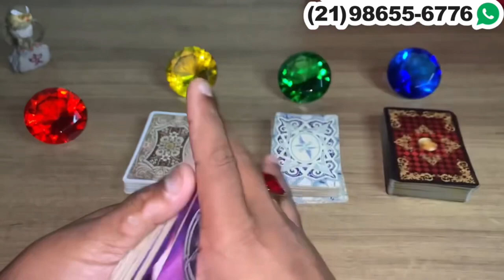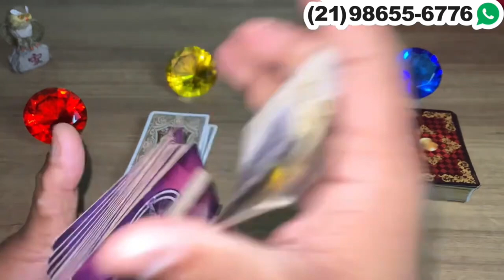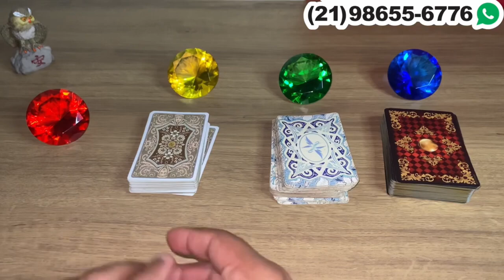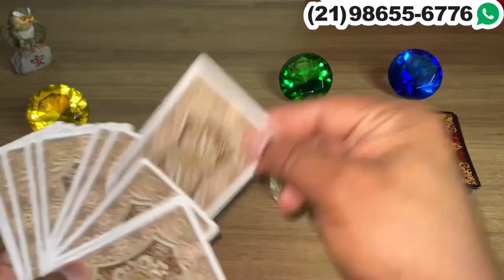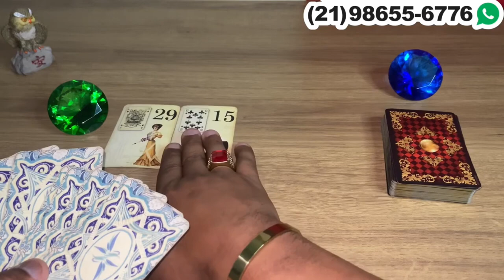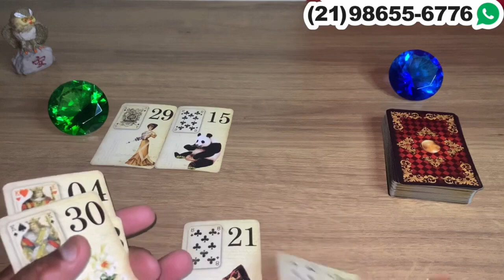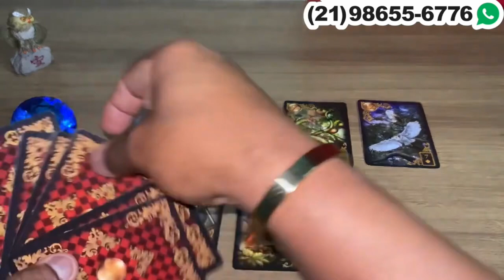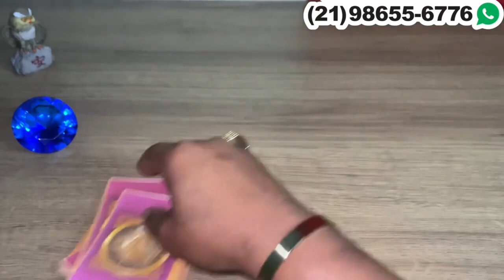Descubra Suas Respostas Com o Tarot Responde 🔮 | Previsões Diárias e Interativas